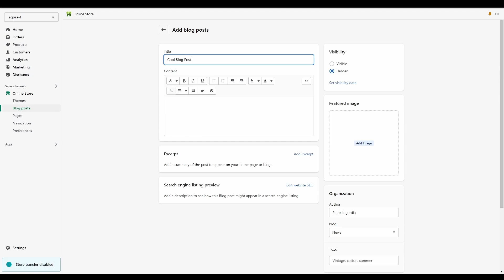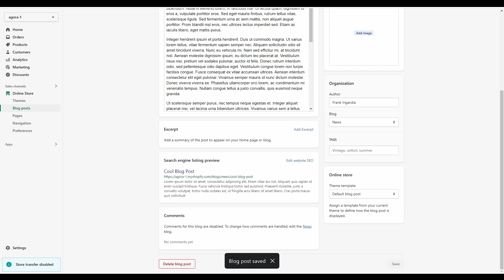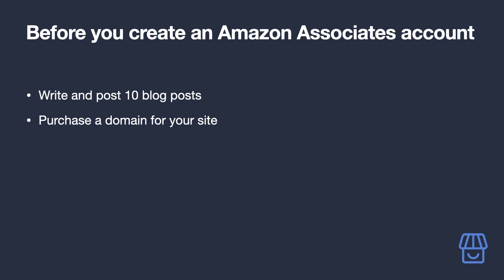Creating Your First Post | Amazon Affiliate Marketing for Beginners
In this video, we will show you how to create your first post on your brand new Shopify store. This is how you will post your content once you master the art of content writing for Amazon Affiliate products (which we have links to on our supplementary resources page below)